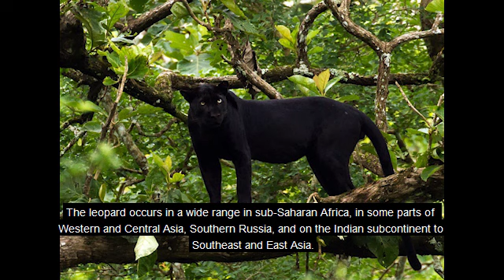jaguarundi, puma, snow leopard, clouded leopard, black panther, jaguar, cheetah, lynx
he jaguarundi (herpailurus yagouaroundi)
the cougar (puma concolor)
snow leopard (panthera uncia)
clouded leopard (neofelis nebulosa)
The Sunda clouded leopard (neofelis diardi)
The leopard (panthera pardus)
The jaguar (panthera onca)
The cheetah (Acinonyx jubatus)
Eurasian lynx (lynx lynx)